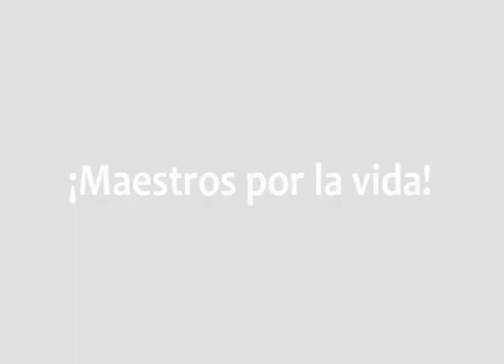¡Maestros por la vida!